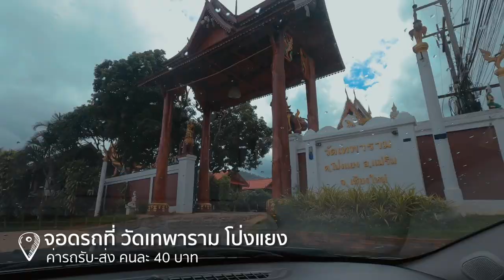นอนบับเบิ้ลใสกลางหุบเขา..กลางคืนดูดาวบรรยากาศสุดโรแมนติก ⭐️ [North Star Valley] | Paigunna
นี่คือโรงแรมบับเบิ้ลใส สุดปังในไทย..ใครคิดถึงเชียงใหม่ต้องดู ⭐️

ออมนัทจะพาทุกคนไปนอนห้องดวงดาวหมายเลข 11
ที่นี่ North Star Valley หุบเขาดาวเหนือ จ.เชียงใหม่
เต็นท์ bubble สุดโรแมนติกกลางหุบเขาแม่ริม
เป็นที่ที่อาหารเช้าที่จัดเต็มที่สุดที่เคยไปมา
เสิร์ฟอาหาร เครื่องดื่มไม่อั้นตลอดวัน บรรยากาศส่วนตัว
ได้อยู่กันสองคนท่ามกลางดวงดาว
อีกหนึ่งประสบการณ์ใหม่ในการพักผ่อนที่ที่จะได้มีโอกาส
นอนเงยหน้าดูดาวทั้งคืน นั่งนิ่งๆดูวิวช่วงเย็นแบบไม่ต้องคิดอะไร
ถ่ายรูปสวย พนักงานต้อนรับดี ดูแลดี เป็นมิตรน่ารักทุกคน..ต้องไป!!